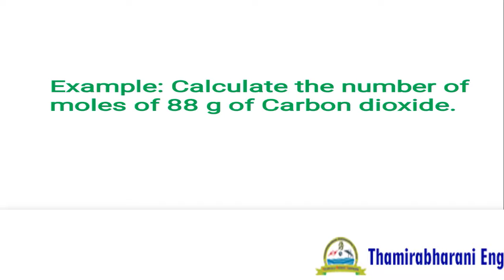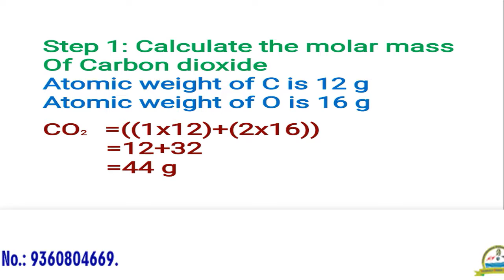Number of moles Calculation